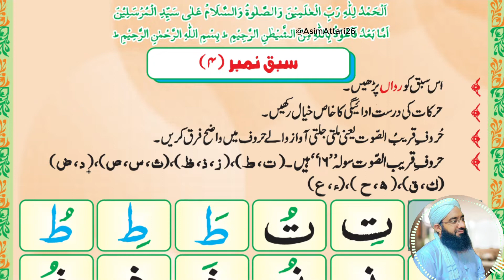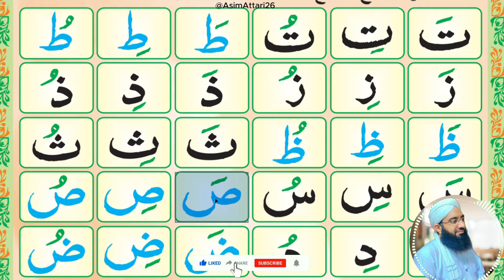Madani Qaida Lesson 4 part 1 hije | learn quran with tajweed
Welcome to our "Ramadan Special Qaida Course"! 🌙✨

Join us on a journey of learning and spiritual growth this Ramadan with our specially curated Qaida course. Whether you're a beginner looking to start your Quranic learning or seeking to deepen your recitation skills, this course is designed to guide you through the fundamentals of Tajweed and Quranic pronunciation.

In this series, you will explore essential lessons, practice exercises, and tips to enhance your understanding of the Quran. Let this Ramadan be a time of not just fasting but also enriching your connection with Quran.

Don't miss out on this opportunity to elevate your recitation and gain blessings during this sacred month.

Madani Qaida Lesson 4 part 1 hije | learn quran with tajweed | madani qaida
Madani qaida lesson 4 | learn quran with tajweed urdu / hindi | madani qaida | learn quran

Topics we covered :
1.Arabic Alphabet
2.Arabic beginners
3.Arabic Alphabet with pronunciation
4.Arabic letters for beginners
5.How to read Arabic Alphabet
6.Madani qaida lesson 1 for beginners
7.Arabic Alphabet lesson 1 with Tajweed rules
8.Learn Quran and Arabic online
9.Quran online
10.Learn Madani qaida with Asim Attari 26
11.Best lesson of Madani Qaida on YouTube
12.Best book for learning the Arabic alphabet
13.Best way to learn and read Arabic letters
14.Learn the Arabic alphabet with correct
15.Pronunciation
16.Arabic alphabet for beginners
17.Al Noorania lesson 1 with Makhraj and Tajweed
18.Madani Qaida Arabic
19.Madani Qaida Arabic version
20.Learn Basic Arabic
21.Arabic language learning
22.Learn Arabic Qaida
23.Madani Qaida Lesson  4
24.madani qaida sabaq number 4
25.madani qaida
26.islamic learning center
 27.How to read madani qaida
28.Islamic learning center
29.Learn quran with tajweed
30.Learn to read madani qaida
31.Madani qaida sabaq no 4
32.how to learn madani qaida easily
33.how to learn madani qaida for beginners
34.how to learn quran with tajweed
35.how to read madani qaida easily
36.how to read madani qaida for beginners
37.how tolearn madani qaida easily
38.madani qaida lesson